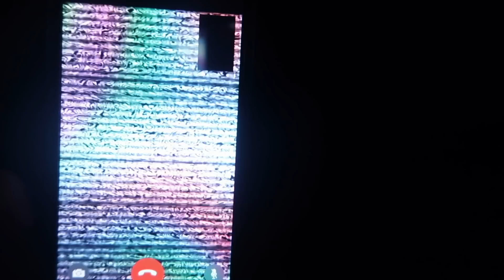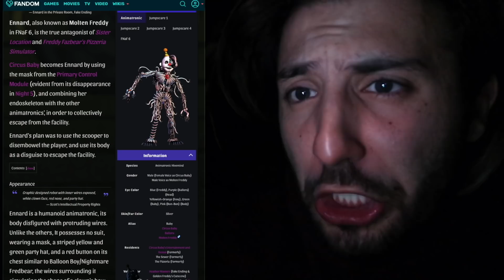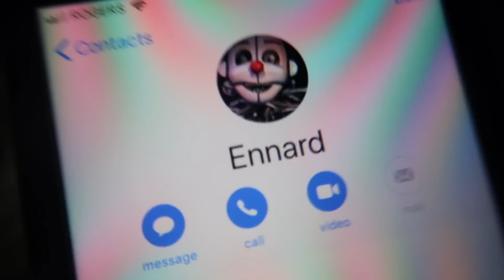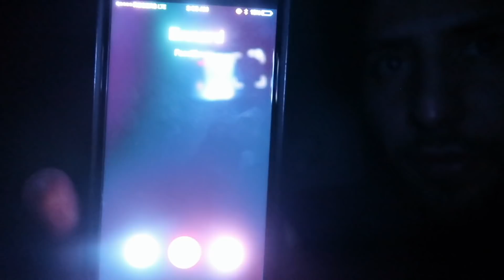(HE ANSWERED!) CALLING ENNARD ON FACETIME AT 3AM | ENNARD CAME TO MY HOUSE AT 3AM! (GONE WRONG)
DONT CALL ENNARD ON FACETIME AT 3AM BECAUSE ENNARD IS REAL AND ENNARD WILL COME TO YOUR HOUSE!

Music credits